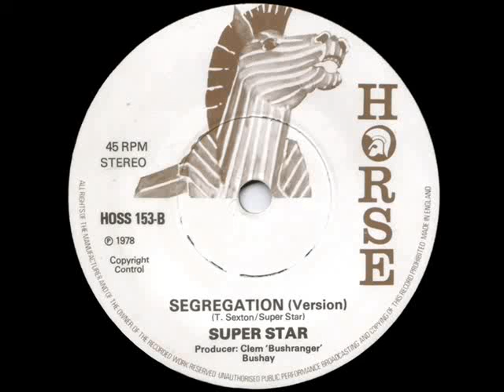Ranking Superstar ~ Segregation Version